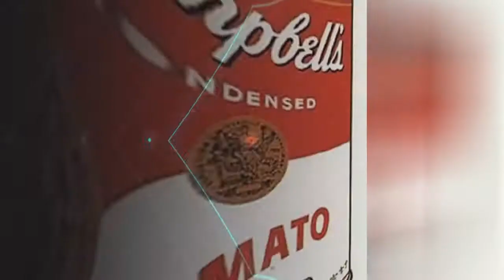The Best Historical Time Period To Live In If You'Re An Artist ✌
History has seen starving artists scattered across generations and continents.Some periods in the history of art were more difficult for artists than others, yet the masterpieces of our time often comefrom those who sacrificed their daily meals to sculpt, paint, or draw. Whether you createfor a loaf of bread, a pint of the strongest liquor, social influence, or simple name recognition, the best periods ofart might be worth starving for.
The question is: In which of these illustrious periods would you wantto live and practiceyour art? Which was the best? In the Athens of ancient Greece? In Rome during the Renaissance? Perhaps in Paris at the turn of the last century? The choice is yours to make.
Photo: Rembrandt/Wikimedia Commons/Public Domain...more
0:00 - Intro
0:00:08 - The 1960s
0:01:32 - Mid-Century New York
0:01:42 - The French Neoclassical Period
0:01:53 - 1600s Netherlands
0:02:04 - 17th-Century Kyoto
0:02:15 - The Italian High Renaissance
0:02:26 - Hellenistic Greece
0:02:36 - The Bentvueghels' Rome